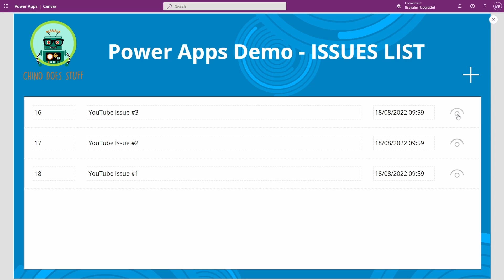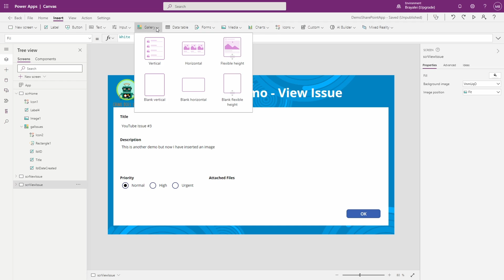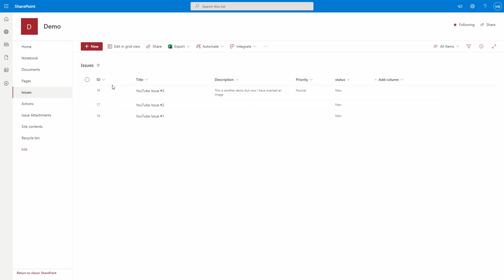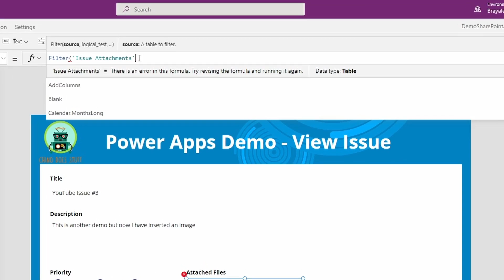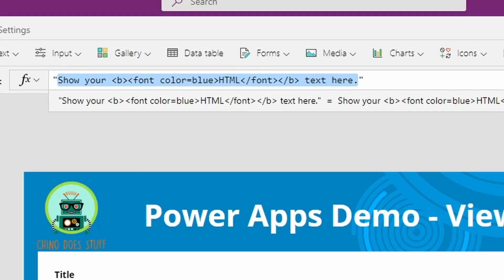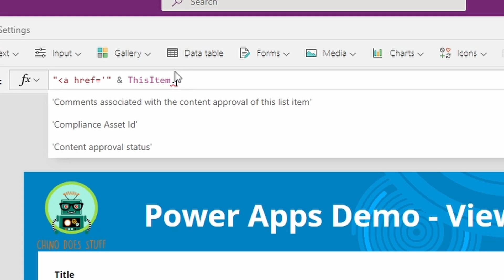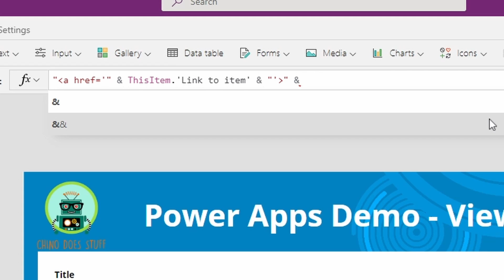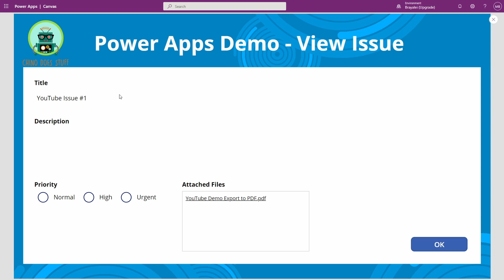File Attachments in Power Apps - The Best Way - Part 2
In this video, Chino demonstrates the best way to display file attachments.